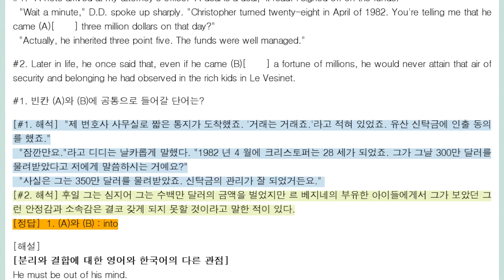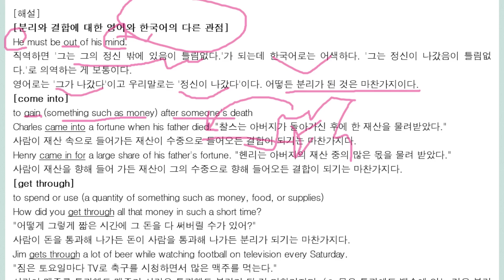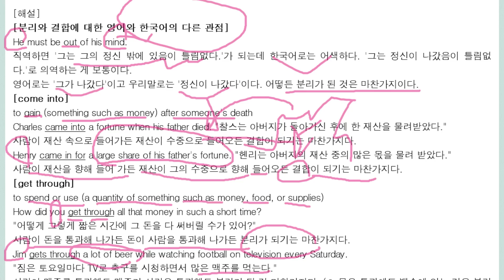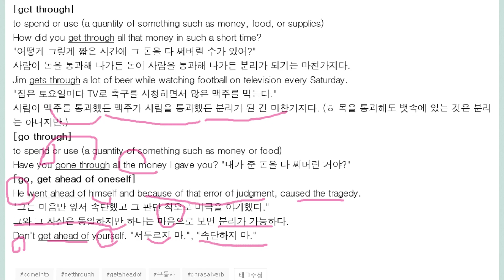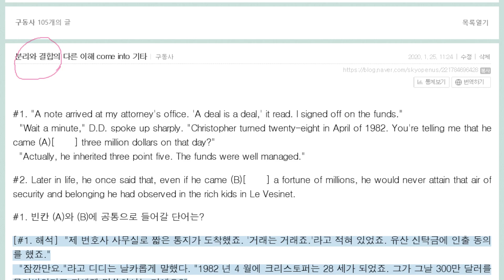come into 영어 한국어의 다른 이해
come into
get through
go through
Don't get ahead of yourself.